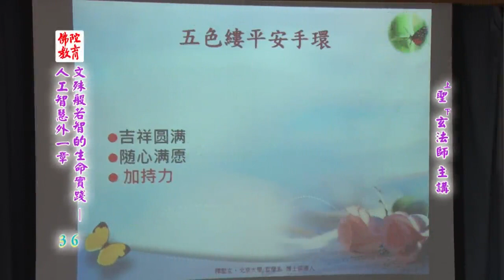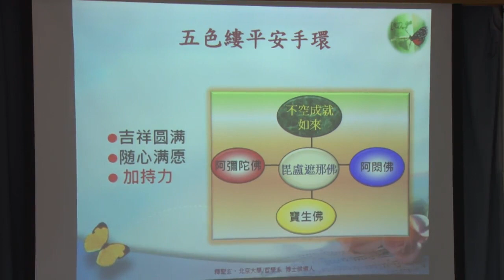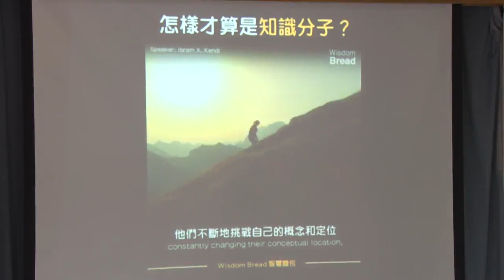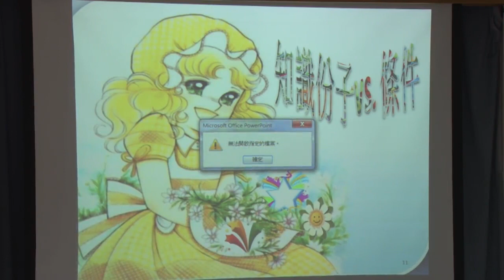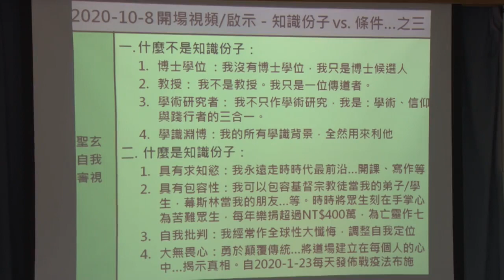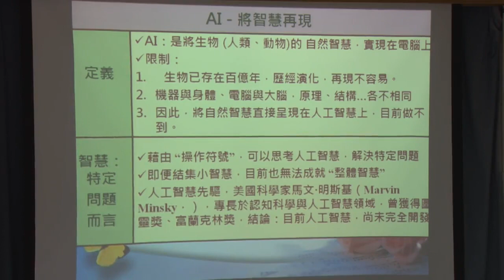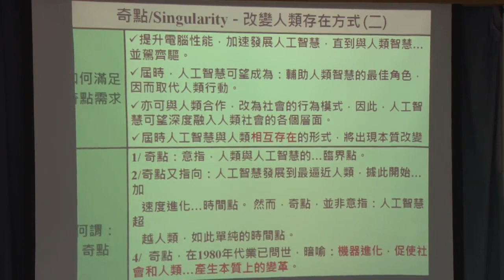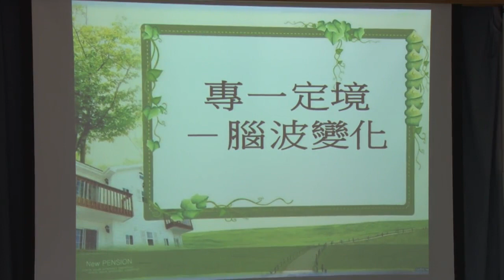文殊與AI 對話 (一)－改變存在方式... 北大/聖玄法師…全球直播，第36集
AI、腦科學、文殊…連袂帶來後工業社會時代思惟